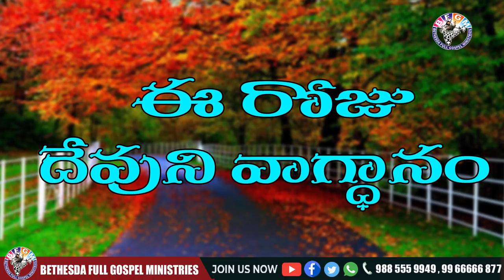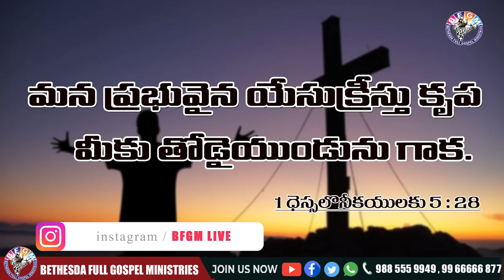Today's promise 09.01.2021 | BFGM LIVE